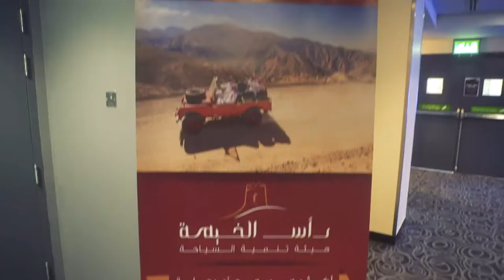Feel Free this Summer Cinema Activation-CityCentre Mirdiff